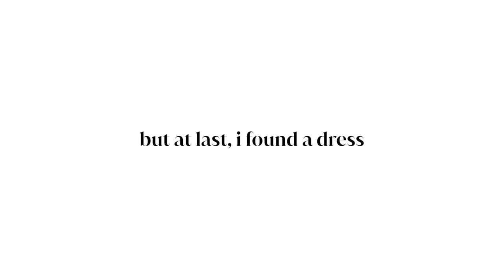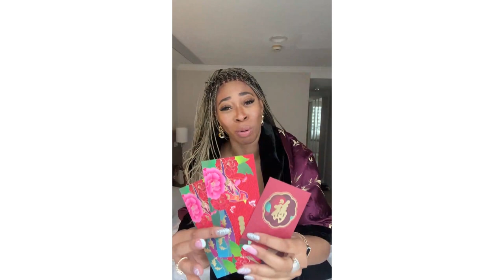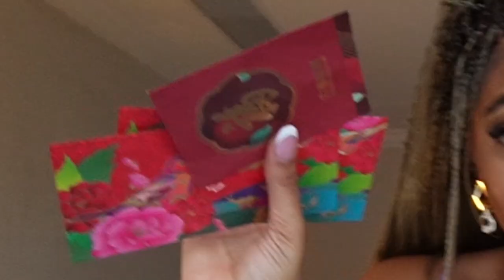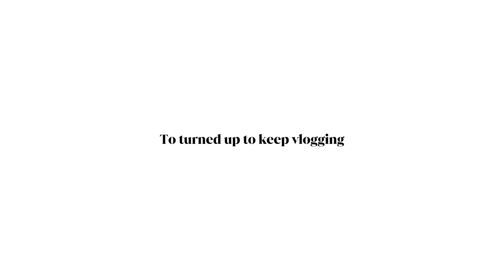Nigerian Girl's First Chinese Wedding - Absolutely STUNNING!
As a Nigerian it is so exciting to experience different cultures and their wedding traditions! This is definitely one for the books 😍 cause my girl Karen looks like a queen!